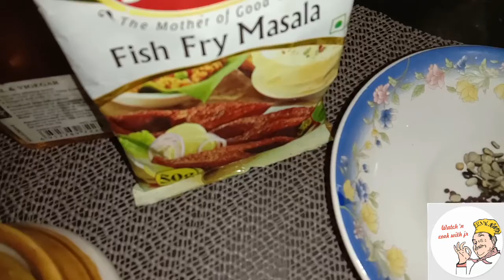பொடி இறால் தொக்கு | Chenna kuni sambal | சென்னாகுனி தொக்கு | baby shrimps curry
Yummy taste pair with idly and dosa. Try once and never forget 😍